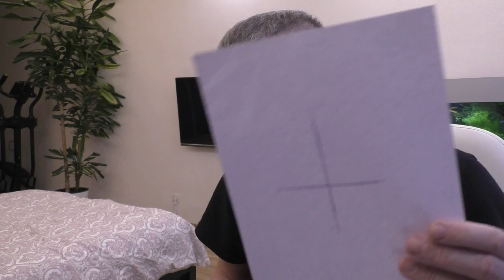💥 Доказательства евклидовости пространства 👍 наука✔"Катющик ТВ"